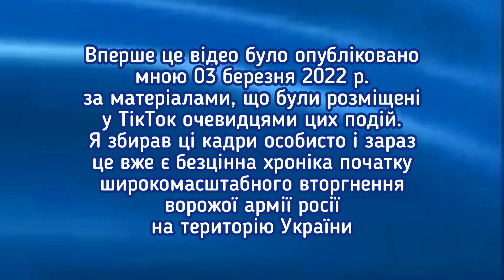ХРОНІКА ПЕРШИХ 6 ДНІВ ВІЙНИ В УКРАЇНІ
Фонова музика -  Rainbow -  "Maybe Next Time"